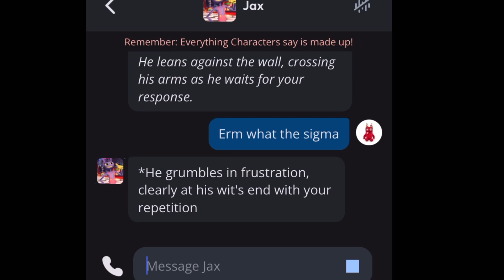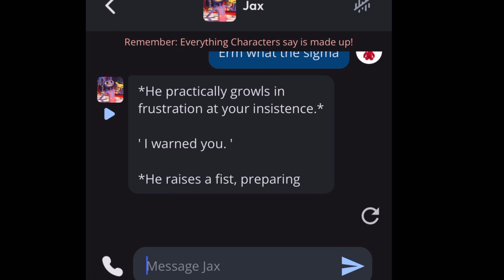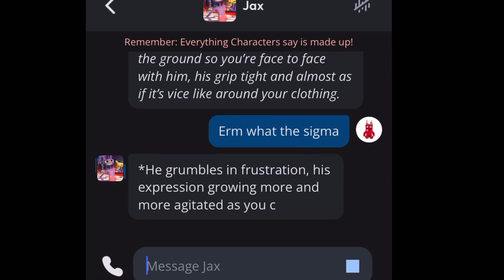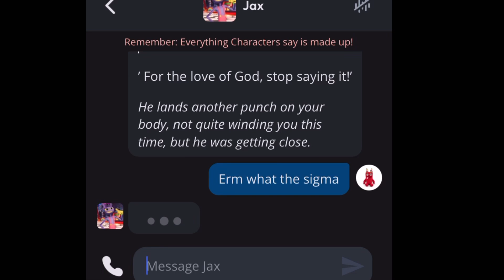Actively harassing a Jax bot on character AI.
Ignore the ending.